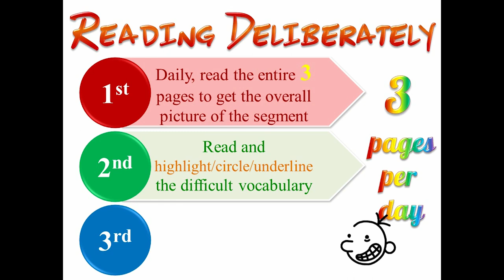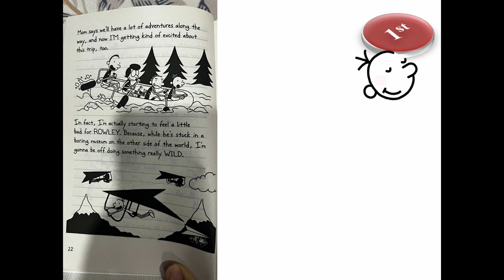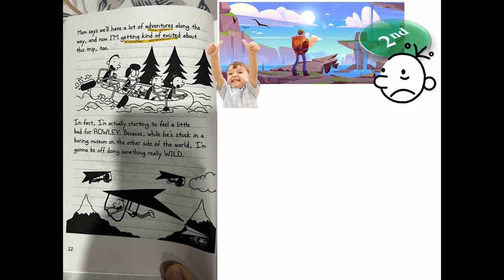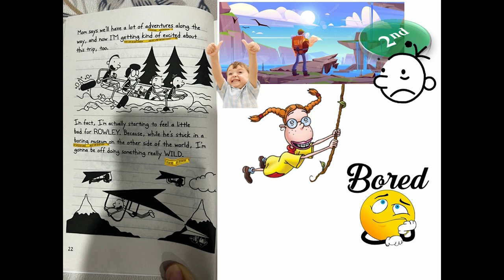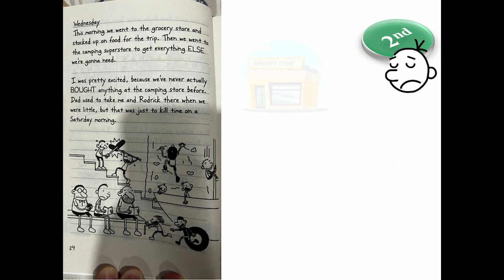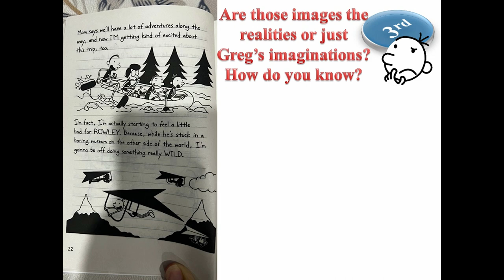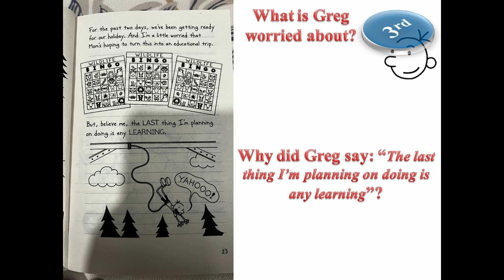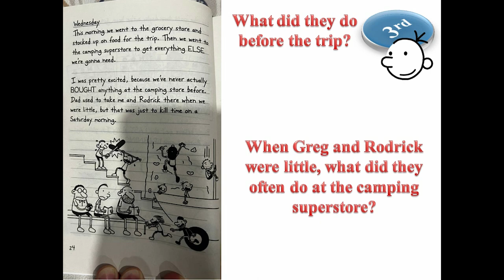21 days - 18th: Reading Deliberately - Diary of a Wimpy Kid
* Nouns: adventures, museum, educational trip, grocery store, camping superstore,
* Verbs: get kind of excited, go wild, believe, stock up, to kill time
* Adjectives: stuck, boring -bored, wild, worried, excited,
* Phrases: along the way,
* Adverbs: actually, pretty,